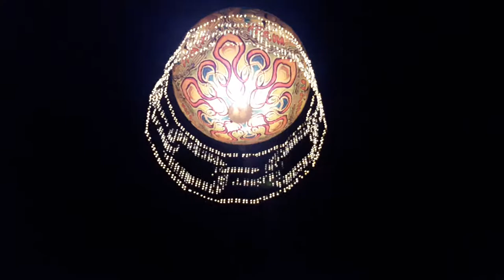Uniao Itaim 22m